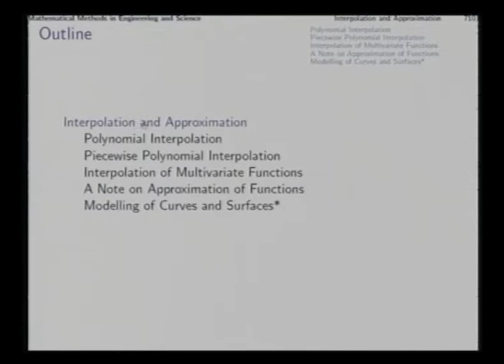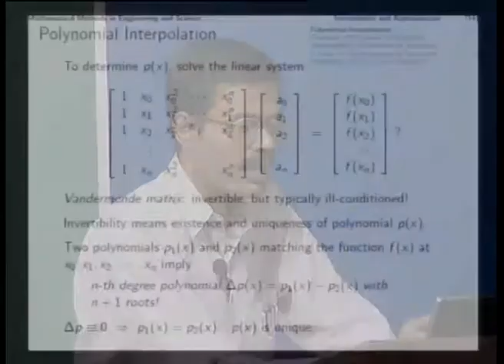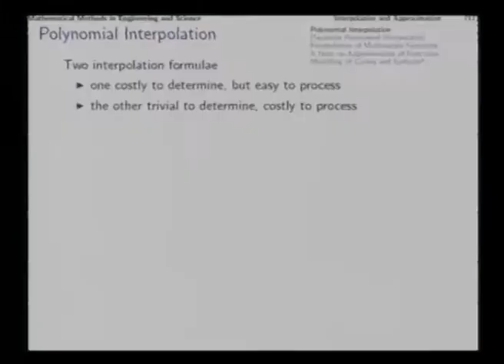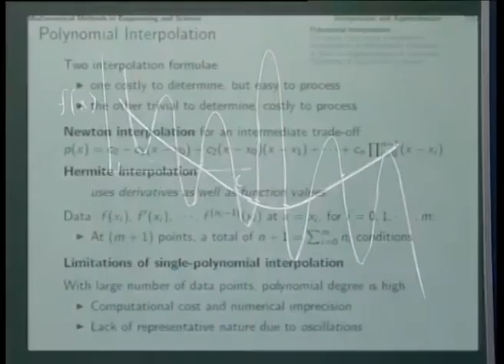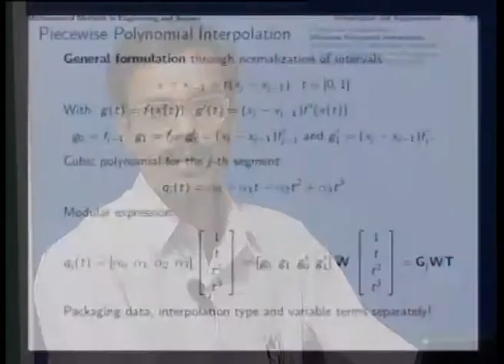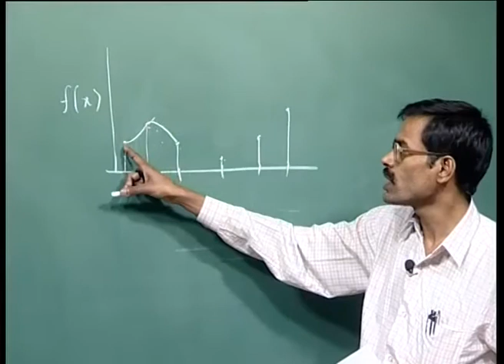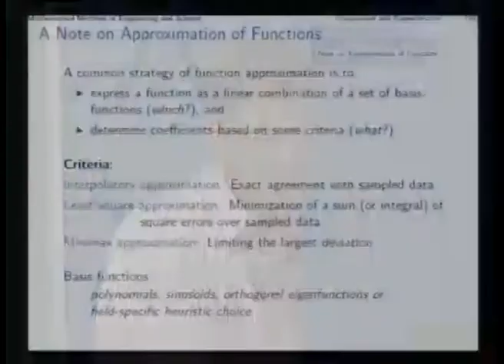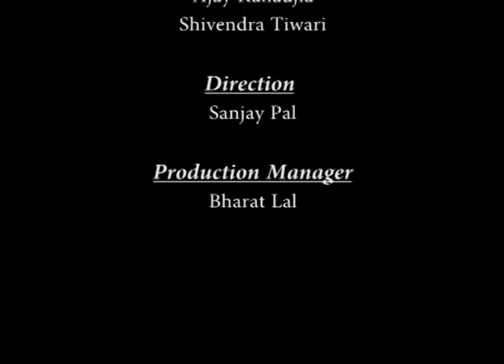Mod-05 Lec-21 Interpolation